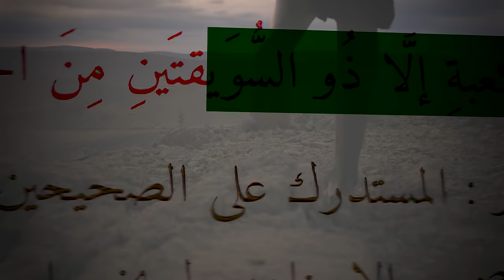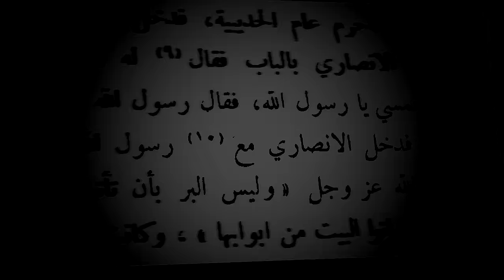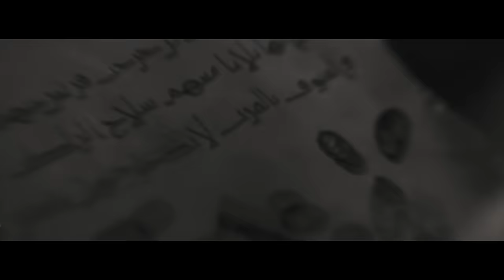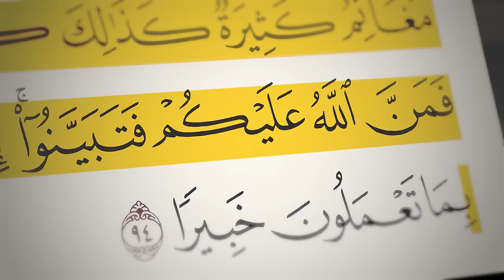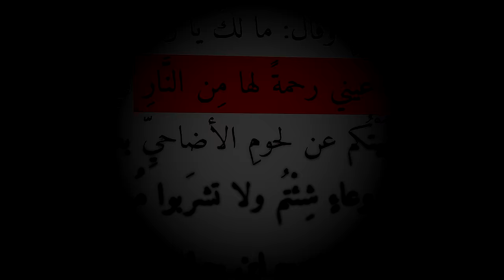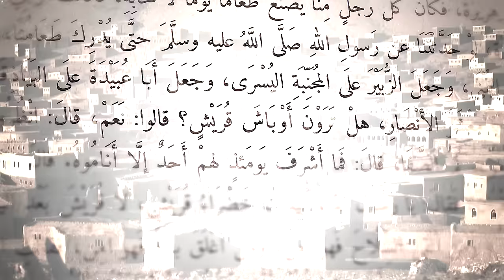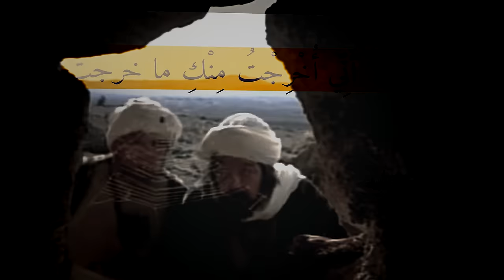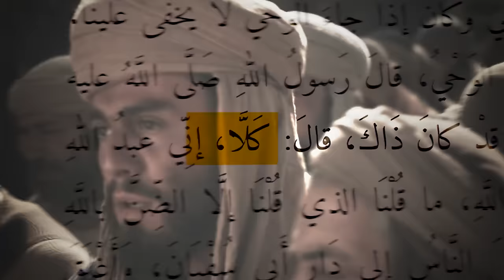ثعبان داخل الكعبة يحرس كنزها | أنس آكشن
كتاب اخبار مكة للازرقي

(قائمة تشغيل)
سيرة رسول الله:

السناب…

anas_action

الإنستقرام…

anas_action

anas_action1

تويتر…

anasaction